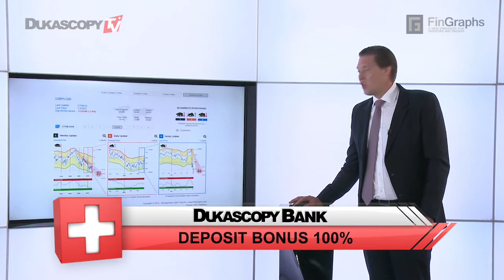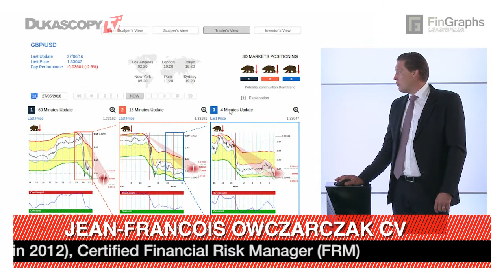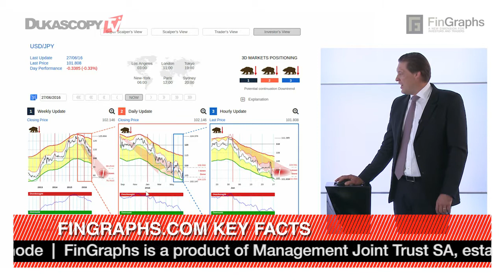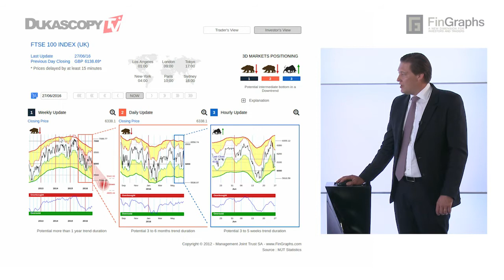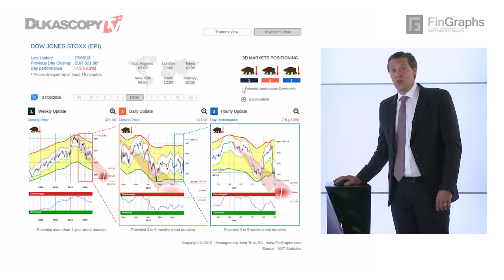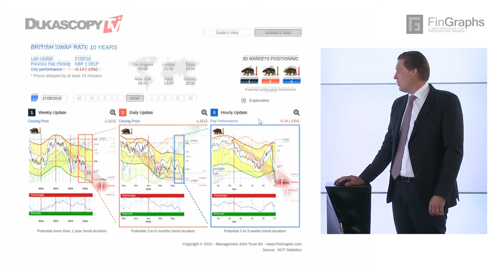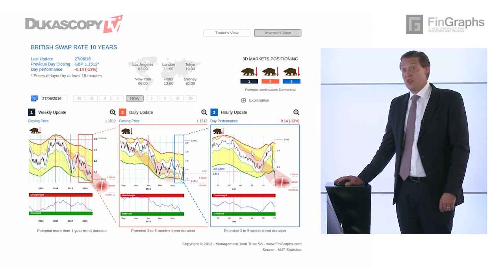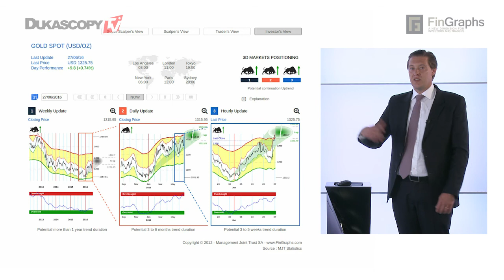英国退欧技术指标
通过技术分析将会为我们带来怎样的关于货币对，商品以及股票的技术前景呢？让·弗朗索瓦，董事，MJT和FinGraphs.com